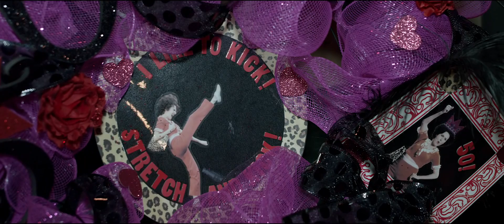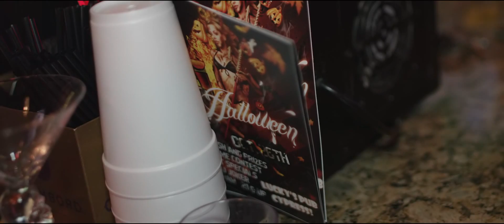Thriller Night!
Shots of the Lucky's Pub Cypress Costume Contest and Birthday Party on October 26, 2013.